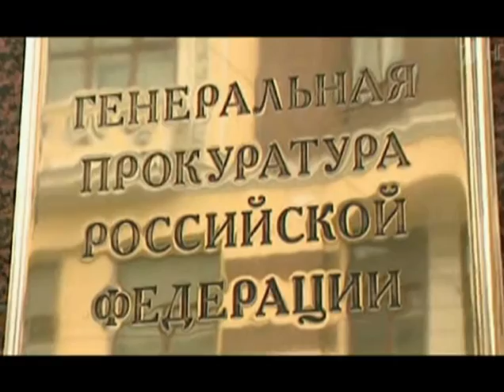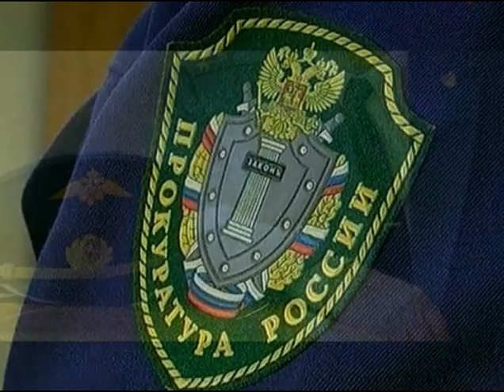День работника прокуратуры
О структуре и деятельности органа.